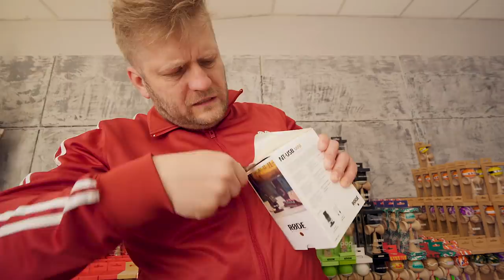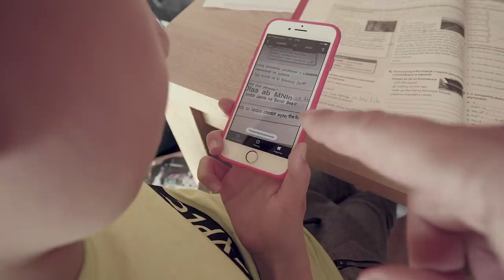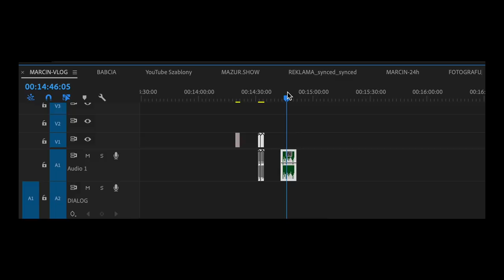MYŚLAŁ, ŻE OGIEŃ NIE PARZY? / VLOG #1223